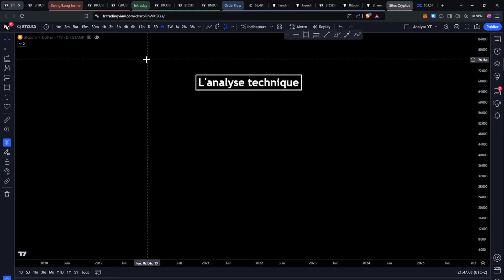L'analyse technique ne te rendra pas RENTABLE en TRADING ! - Secret Trader #4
🌟Apprends à Trader et à Investir comme un pro 👇
DEVENIR TRADER™ : Le guide complet pour devenir un trader rentable sur les marchés
CRYPTO INVESTOR™️ : Le guide complet pour investir dans les cryptomonnaies comme un professionnel